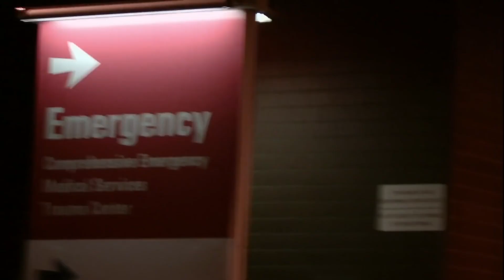Flight Attendant Unexpectedly Goes Into Labor | I Didn't Know I Was Pregnant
Manon was living a hectic lifestyle as a French flight attendant and had no clue that she was expecting a baby – until she learned a new English word at the hospital, firsthand discovering the meaning of the word 'pregnant'.